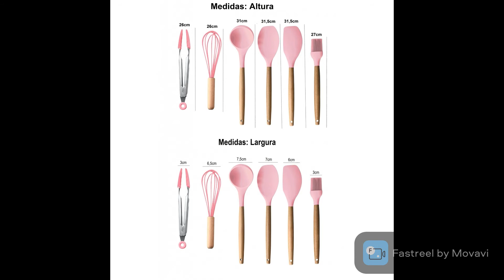Kit Utensilios de Silicone Para Cozinha 7 peças Com Suporte Decorativo